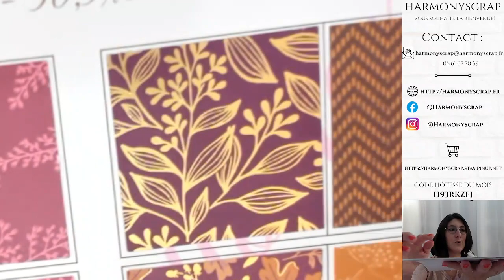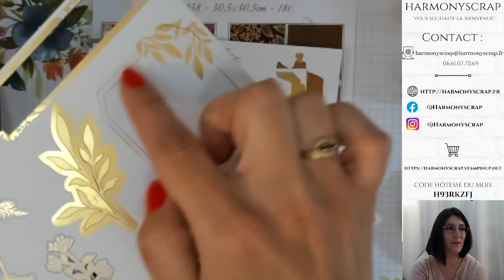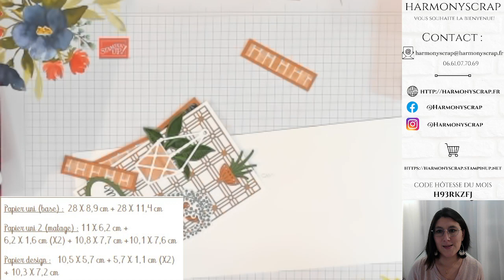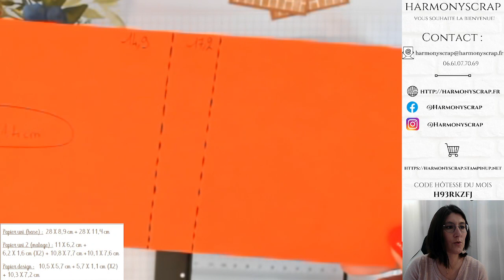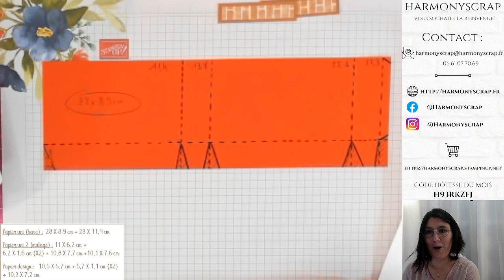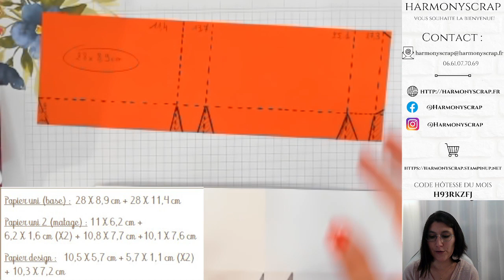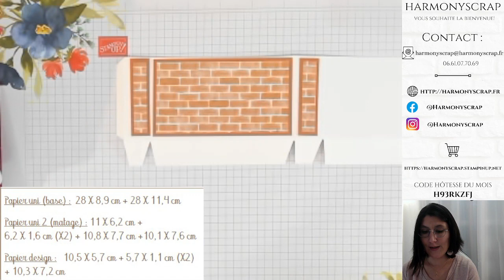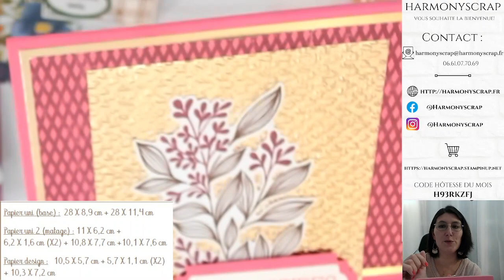Live #72 Porte cartes "Plantes Épanouies" Stampin'Up! / Harmonyscrap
Take care!